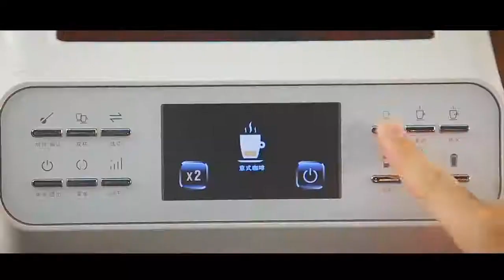new modern smart coffee machine